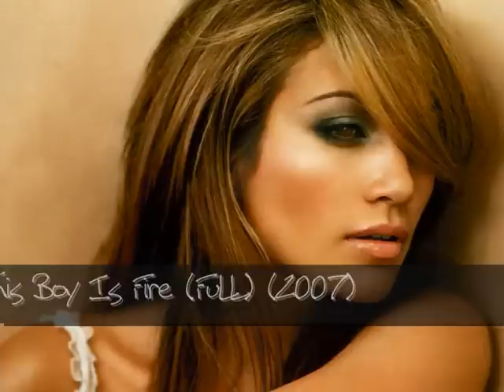Santana feat. Jennifer Lopez & Baby Bash - This Boy Is Fire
Santana feat. Jennifer Lopez & Baby Bash - This Boy Is Fire (FuLL) (2007)